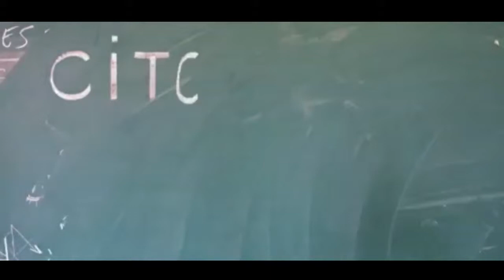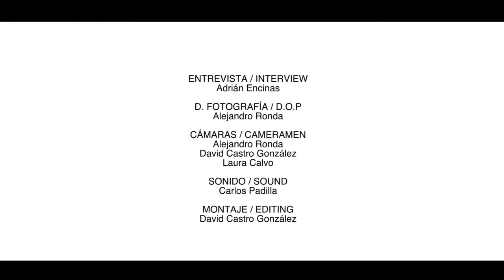STOPMOTIA Interviews: Citoplasmas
Entrevista realizada a Irene Iborra y Eduard Puertas del estudio de animación stopmotion "Citoplasmas"